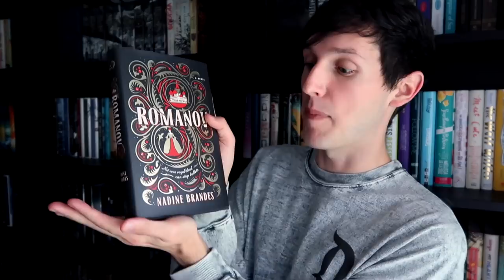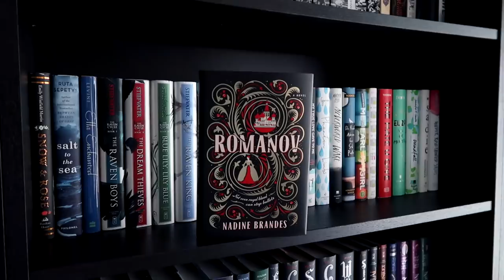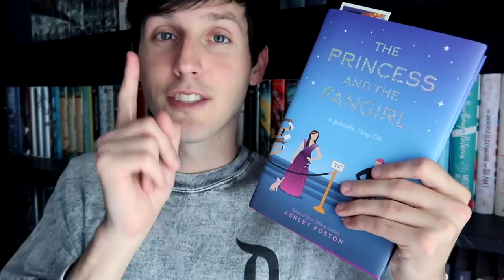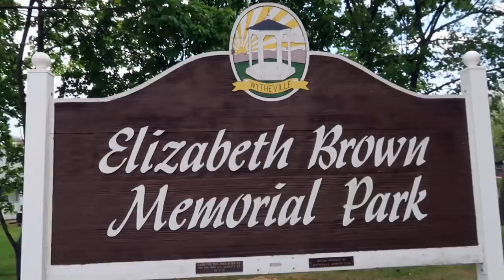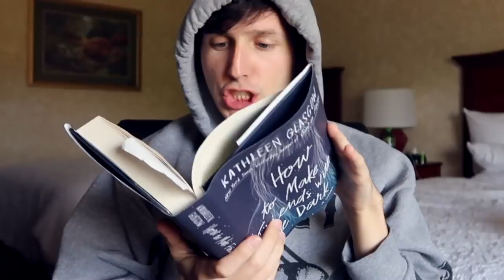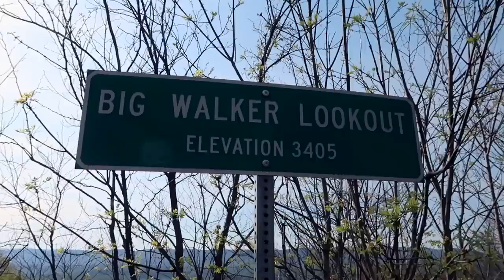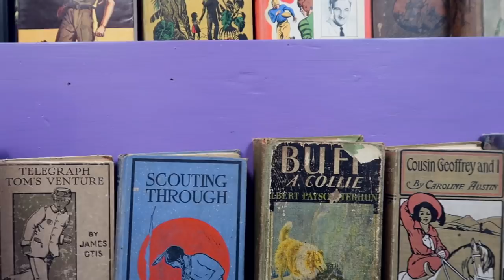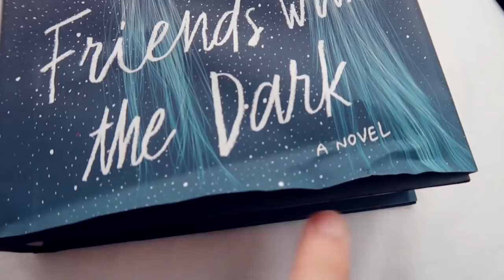I DAMAGED MY BOOK! | READER VLOG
SC // jessethereader